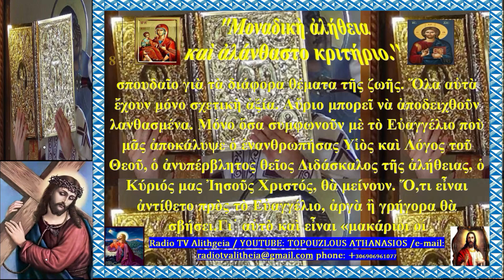Μοναδικὴ αλήθεια καὶ αλάνθαστο κριτήριο rtva